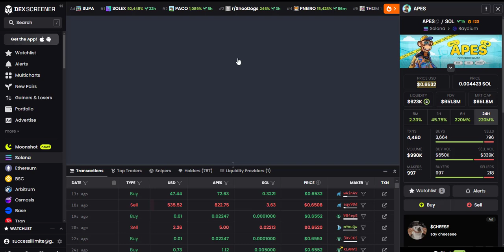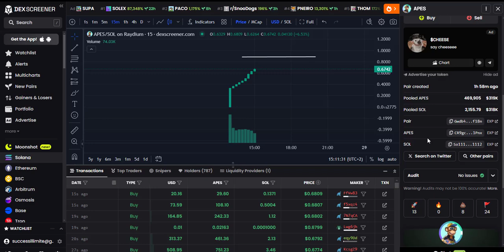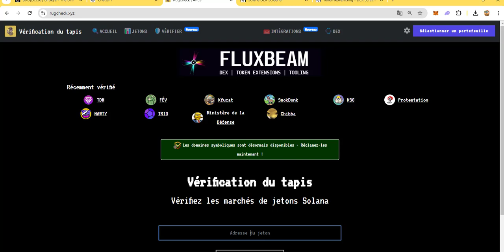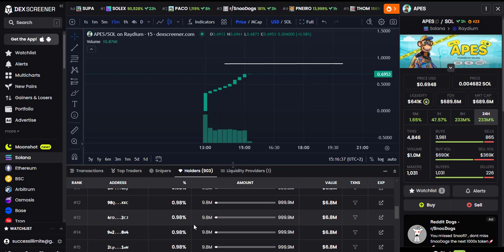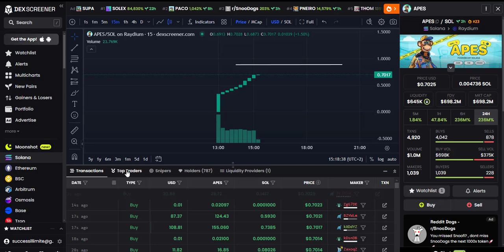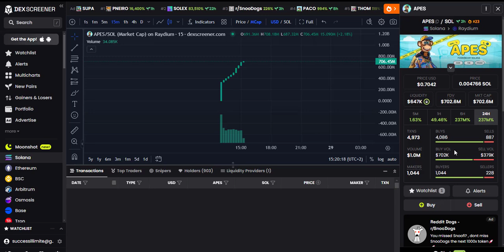[Dexscreener] Crypto APEX : 1000% 6 H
La crypto APEX fraichement créée est montée à 1000%